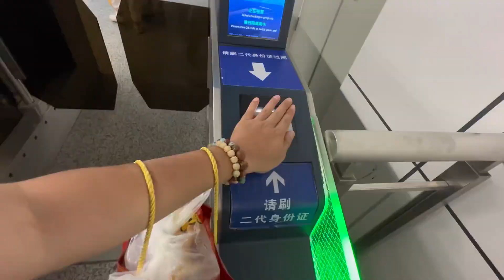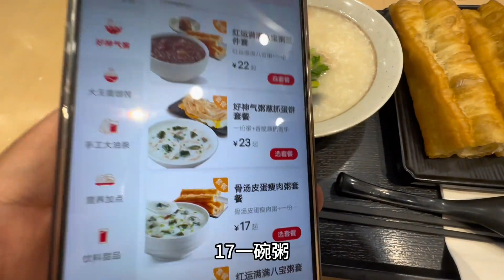从广州坐绿皮火车去武汉